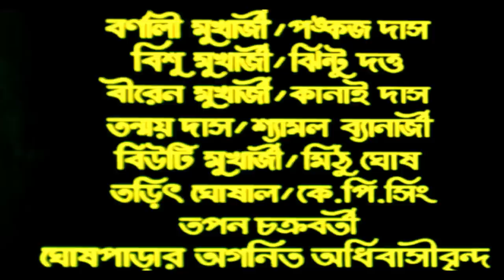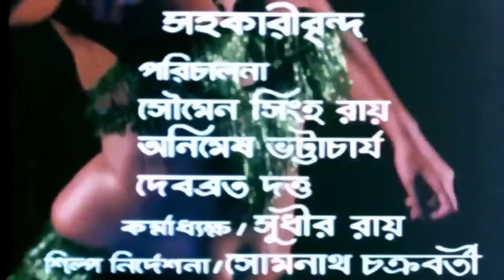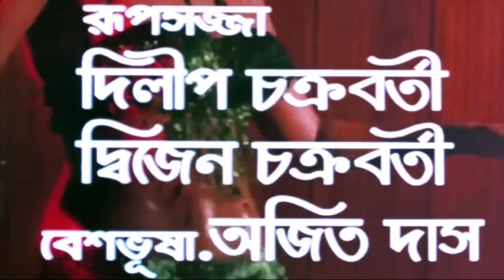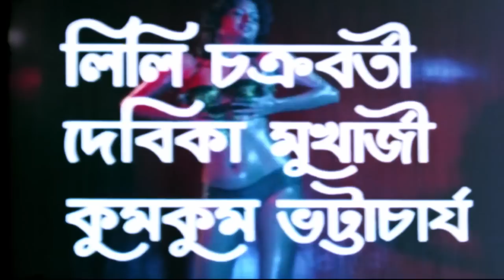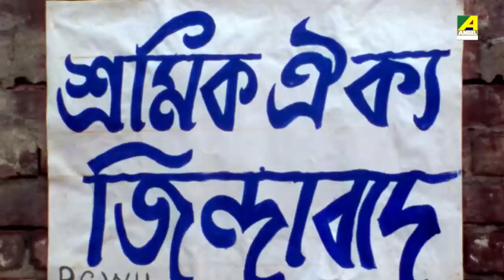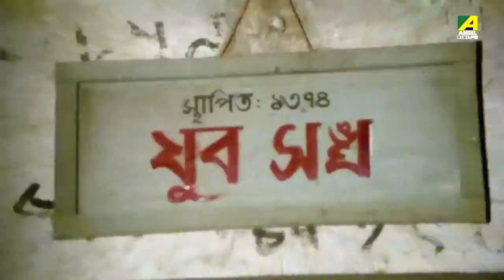Agni Sanket - Bengali Full Movie | Satabdi Roy | Soumitra Chatterjee | Devika Mukherjee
Watch the Bengali full movie Agni Sanket : অগ্নিসংকেত বাংলা ছবি on YouTube. The Bengali Film Agni Sanket was released in the year 1988, Directed by Arup Dutta, Starring Satabdi Roy, Soumitra Chatterjee, Rabi Ghosh, Biplab Chatterjee, Lily Chakravarty, Devika Mukherjee & Others.

Movie : Agni Sanket
Language : Bengali
Genre : Drama, Thriller
Producer : Ratan Krishna Kundu
Director : Arup Dutta
Story : Sanjib Chattopadhyay
Music Director : Goutam Ghose
Release : 1988
Star Cast : Satabdi Roy, Soumitra Chatterjee, Rabi Ghosh, Biplab Chatterjee, Lily Chakravarty, Devika Mukherjee, Ramen Roy Chowdhuri, Kalipada Chakraborty, Premangshu Bose, Satya Banerjee, Santosh Dutta, Kumkum Bhattacharya, Jaya Acharya, Sahana Roy Chowdhury, Arun Mukherjee

Synopsis:::
A prominent leader and politician dies and goes to the Lord of death who sends his soul back on earth in the body of an ordinary man. As an ordinary man Shyamal he witness the travails of common people, how politicians make goons out of young boys and ruin industries. When Shyamal is set on fire by Kali, a corrupt leader he tries to burn down everything corrupt with his burning body.